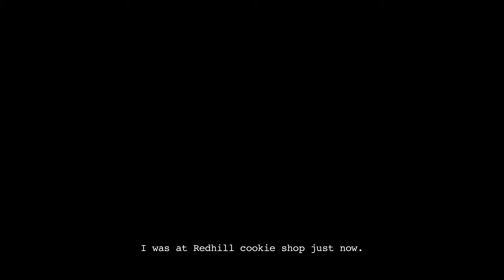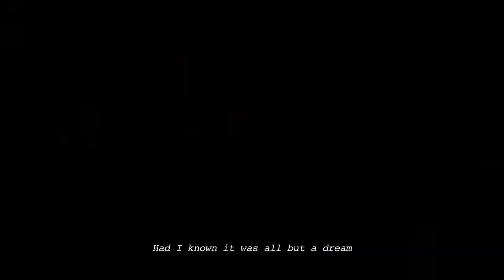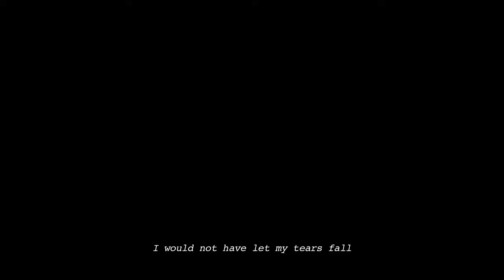Locked - A Short Film by Darren Tan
A Short Film by Darren Tan